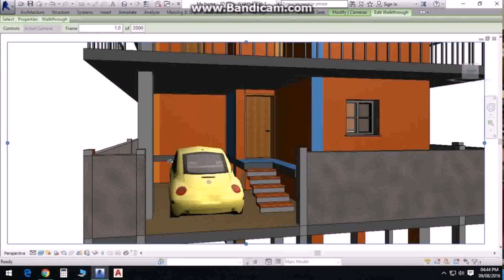South Indian House Plans North Facing (see description)